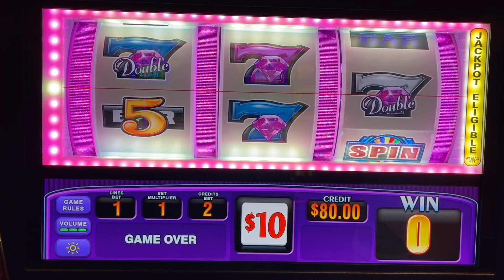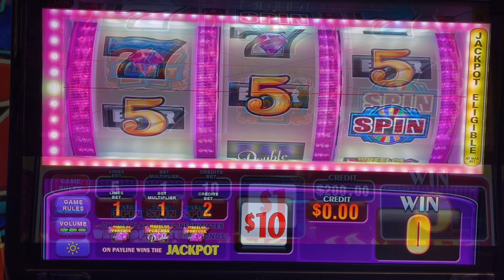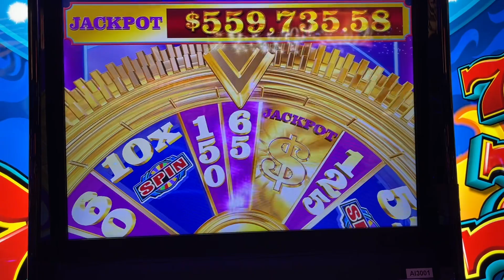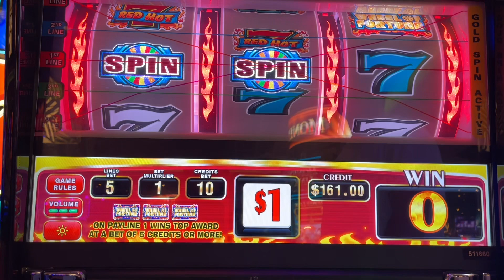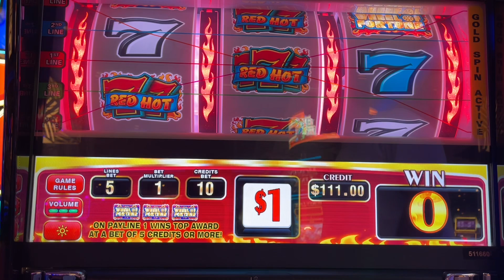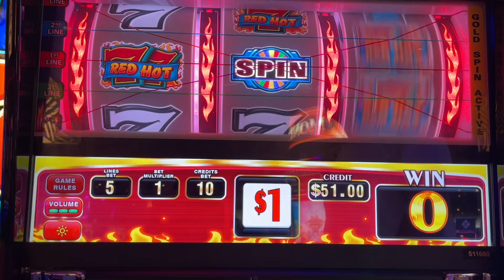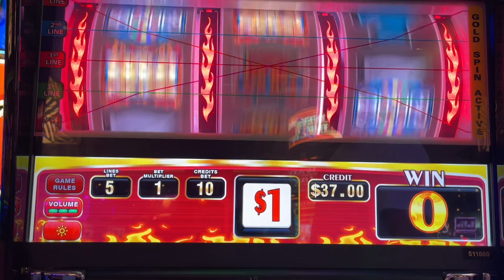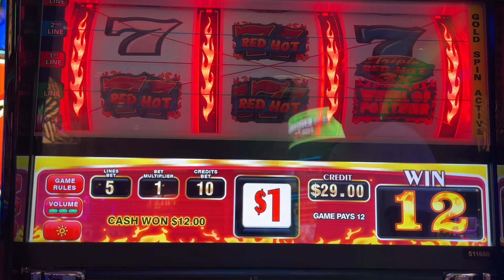Just Hit The Gold Spin😲 I Got Excited!!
Playing Some LARGER Bets On Wheel Of Fortune!